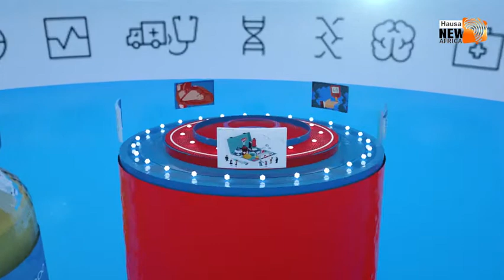Shirin Uwarjiki kashi na Bakwai daga Tashar NewafricaTV Hausa tare da Dr Ibrahim Tangaza